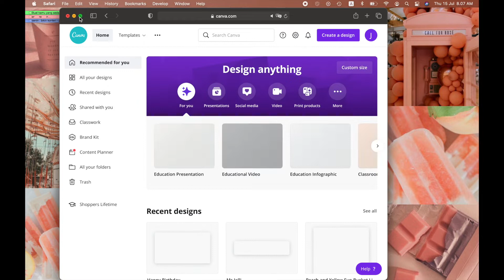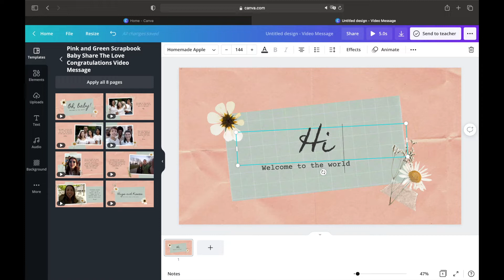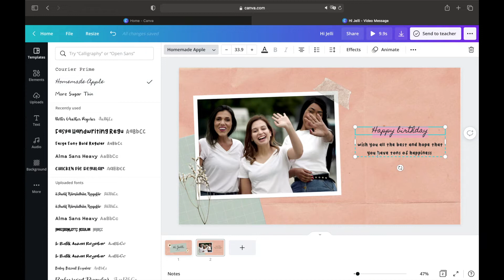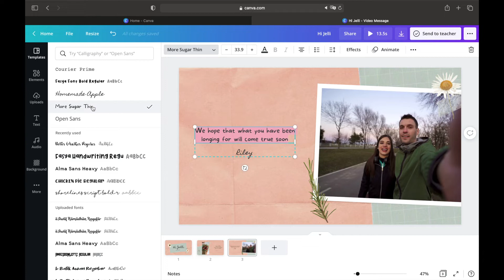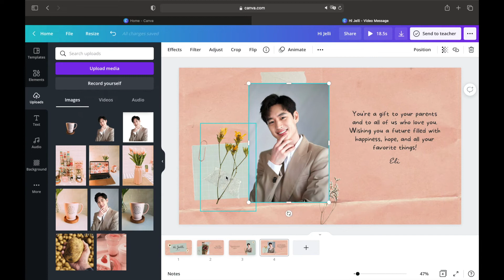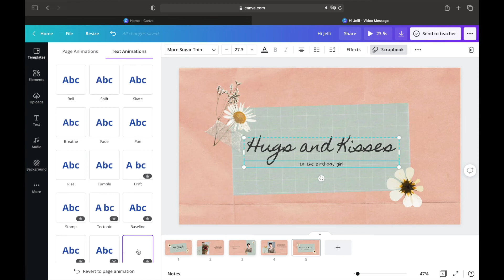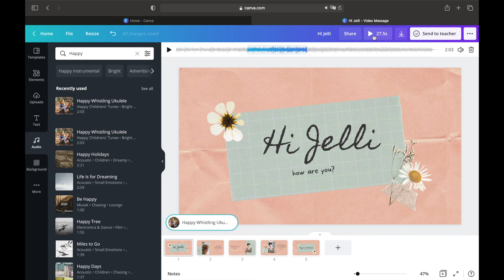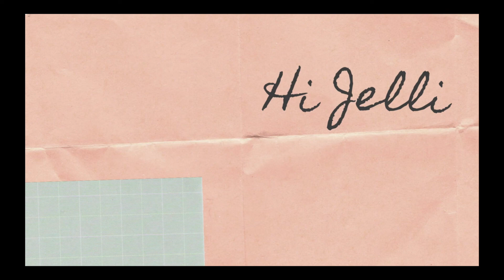TUTORIAL CARA MEMBUAT SHORT MESSAGE VIDEO USING CANVA || UCAPAN PESAN VIDEO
Hallo semuanya hari ini aku ingin memberikan tutorial cara membuat short video message melalui aplikasi canva. short video ini bisa untuk ucapan wedding, anniversary, graduation, birthday and many more.  yuk tonton videonya sampai habis! dan jika kalian suka sama channel ini bantu aku untuk berkembang dengan cara like subscribe comment and share. Thank you and have a nice day!

CAMERA : IPHONE 7 60 FPS
VIDEO EDITING : IMOVIE

tutorial
canva
aesthetic
how to
Cara membuat
zoom
instastory
anniversary wishes
wedding wishes
birthday wishes
graduation wishes
video message